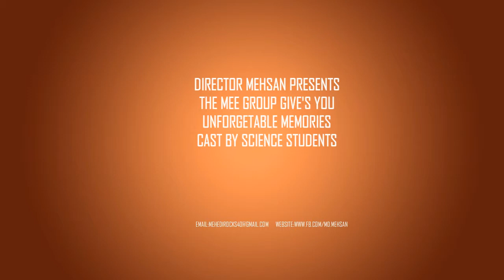Rag Party of Q.B.S.M College 2015 by MehediRocks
First Party in Q.B.S.M College...
I give credits to my friend Emran and Emon